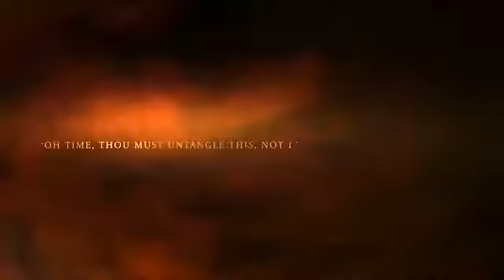LBHS Young Shakespeare